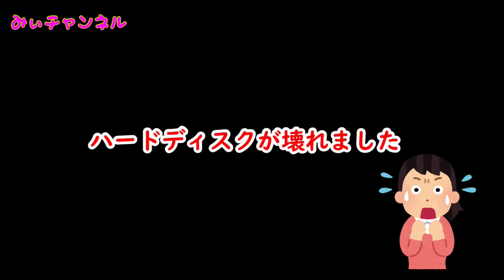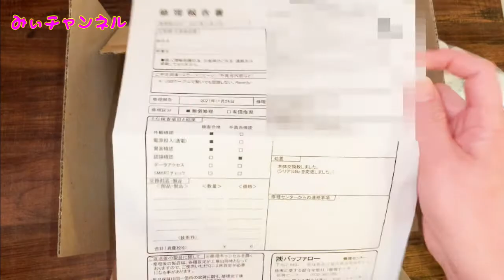【ハードディスク壊れた～最終章～】結局データ復旧はあきらめました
ハードディスクが壊れました。
買って４カ月目でハードディスクの中身が認識しなくなりました
保証期間内、メーカーのデータ復旧サービスで見積りしてもらったら128,000円(税別)
一律39,800円(税別)でデータを復旧してくれるサイトを発見したものの、結局69,800円という見積。
容量4Tバイトのハードディスクに500Mバイトのデータしか入ってなくても、復旧作業ではハードディスク全体の容量での見積りになるそうです。
自分で何とか復旧できないかと色々調べましたが、最近のハードディスクはセキュリティ機能も強化され、故障原因が部品の一部であっても製造番号が一致していないと復旧が難しいという。
自分で修理しようとしてさらに壊れた場合、メーカーの保障も受けられなく恐れがあるので、結局ハードディスク全部交換で無償で新しい物と交換しました。

メーカーさん曰く、ハードディスクは壊れるものだそうです。
大切なデータなら、日ごろからバックアップのバックアップを推奨していました。
「いつもでもあると思うな動画データ」

【BGM】
甘茶の音楽工房さん
MusMusさん